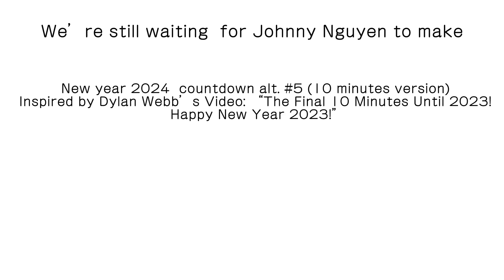Im still waiting.